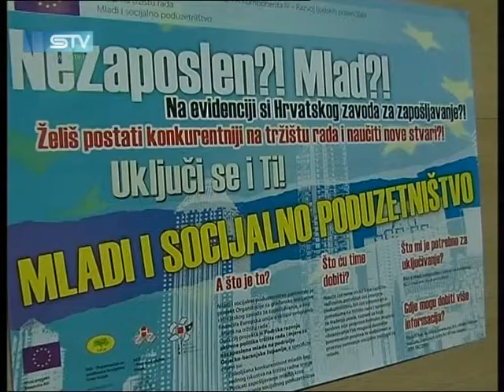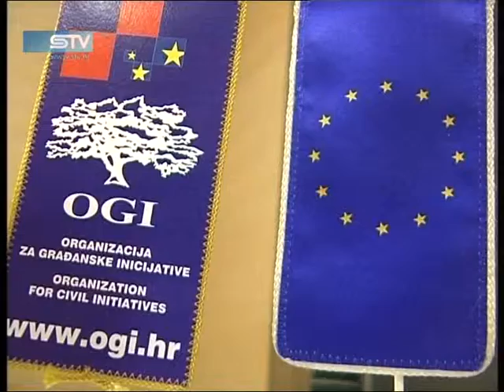1128 STV www sib hr 2